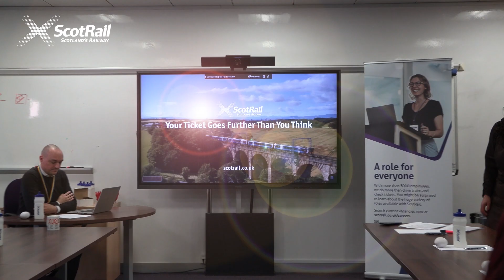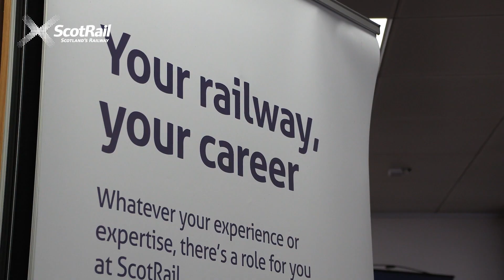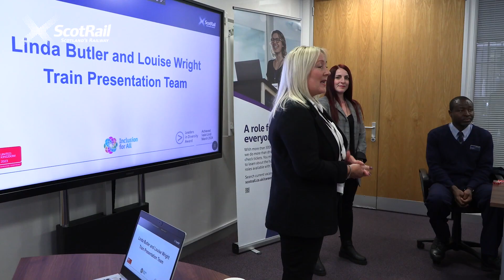Black Professionals Scotland - Steps to Success Event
ScotRail is proud to partner with Black Professionals Scotland to make our workforce more diverse and inclusive. At a recent event at ScotRail HQ, BPS members heard about job opportunities in lots of our teams. Here's a short video of the day.